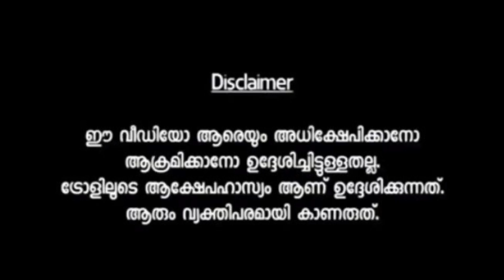ബിഗ് ബോസ് ഹൗസിൽ ശോഭയും ഷിജുവും പടവെട്ടിയപ്പോൾ | TROLL | @onlinetrollen20 troll biggboss BBMS5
big boss troll video, big boss troll videos malayalam
bigg boss latest troll, bigg boss latest troll malayalam, big boss latest troll, bigg boss new trolls, bigg boss new troll malayalam, big boss recent troll
bigg boss shiju, bigg boss shiju family, bigg boss shiju story, bigg boss shiju entry, bigg boss shiju cooking, bigg boss shiju fight, bigg boss shiju dance performance
big boss show, bigg boss shobha life story, bigg boss shobha viswanath, bigg boss sobha family, bigg boss sobha case
big boss troll, big boss troll malayalam, big boss troll malayalam season 5, big boss troll today, big boss troll video, big boss troll latest

bigg boss latest promo troll, bigg boss promo troll

bigg boss promo troll malayalam

big boss troll video, bigg boss troll video

bigg boss troll video malayalam, surya bigg boss troll video malayalam, bigg boss 5 troll video malayalam, bigg boss season 5 troll video malayalam

ONLINE TROLLEN 2.0